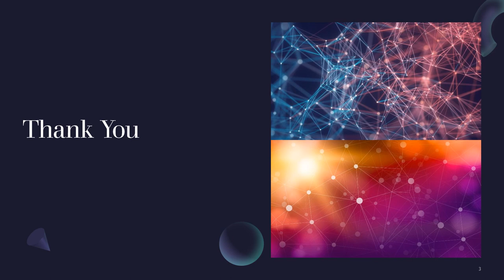How to avoid death By PowerPoint